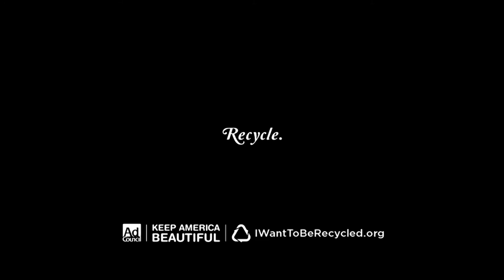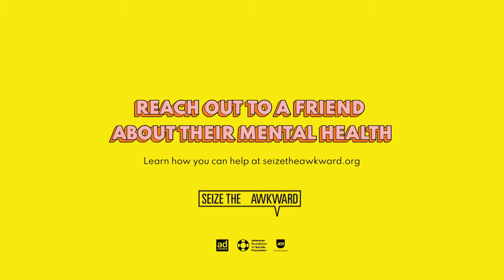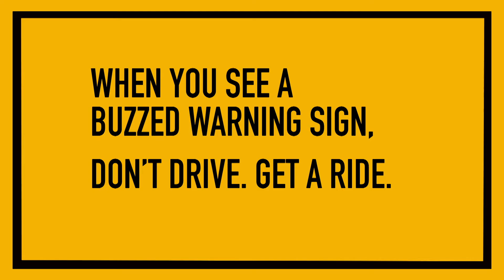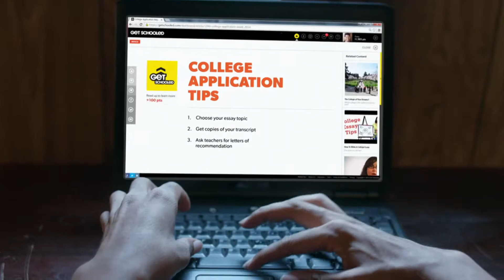Basketball: Rochester Hills Stoney Creek Cougars vs Southfield A & T Warriors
Home of City Cable 15 featuring high schools sports from the schools in Southfield

Rochester Hills Stoney Creek Cougars vs Southfield A & T Warriors